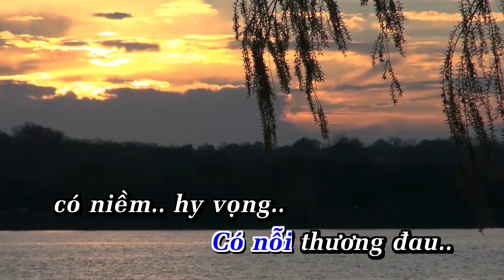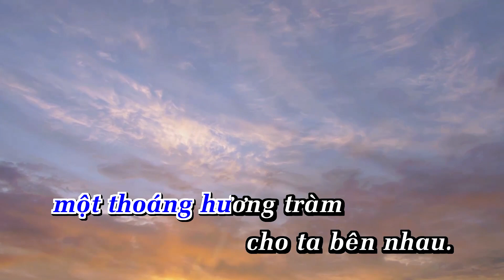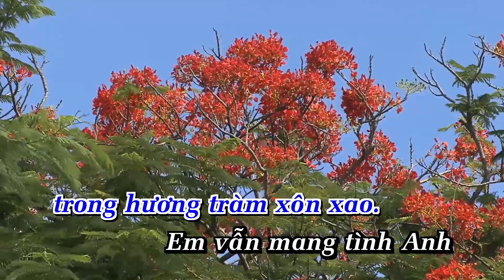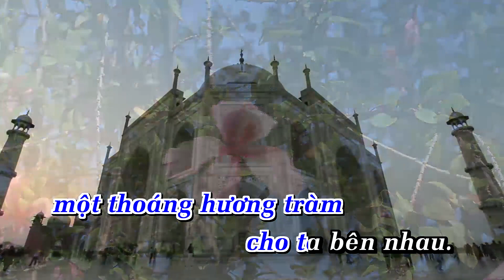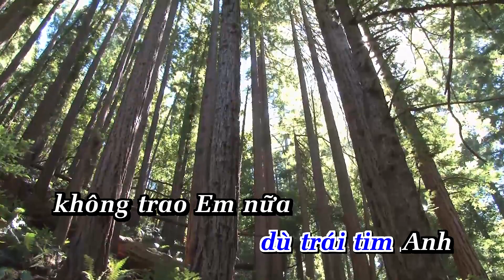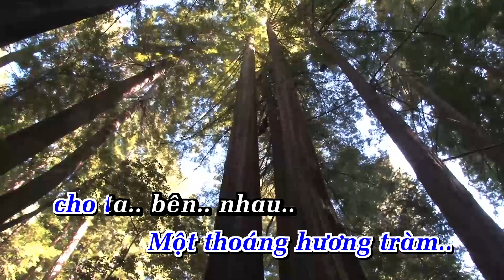Karaoke Đi Trong Hương Tràm Tone Nam Nhạc Sống Anakaraoke | ShowbizKaraoke | THUẬN YẾN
LỜI BÀI HÁT  : Karaoke Đi Trong Hương Tràm Tone Nam Nhạc Sống Anakaraoke | ShowbizKaraoke | THUẬN YẾN

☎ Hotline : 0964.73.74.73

TRONG HƯƠNG TRÀM_THUẬN YẾN (TONE NAM)